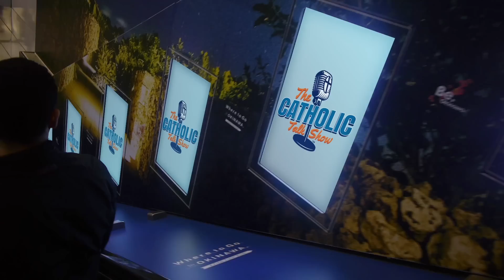Doubting God's Plan? | The Catholic Talk Show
In this episode of The Catholic Talk Show, the guys talk about the natural doubts people feel and how to trust God's plan.

Episode 248:
In this episode, you will learn:
• Is it a sin to doubt God's plan?
• The 3 Kinds of Doubt
• How to trust God's plan for you
• and much more

🔴 ► JOIN US ON A PILGRIMAGE TO THE HOLY LAND
Register now to join us January 10-20, 2024 as we visit the Sea of Galilee, Nazareth, Bethlehem, Jerusalem, Jericho, The Dead Sea,  Petra, and more.